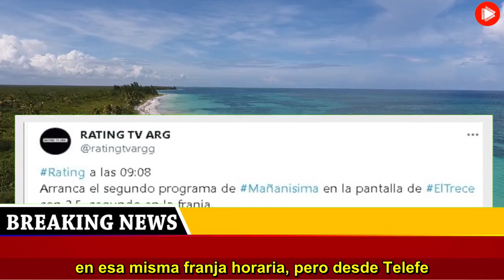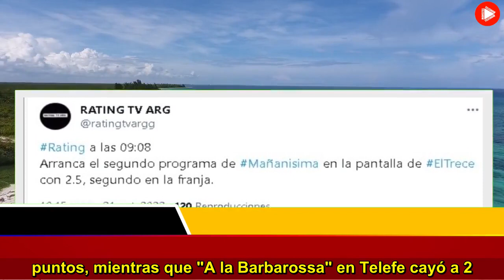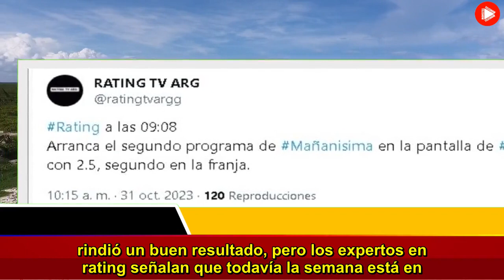Los ciclos de El Trece y Telefe que se enfrentan a una implacable guerra fría